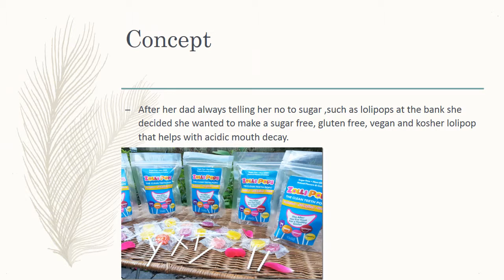alina morse Danielle